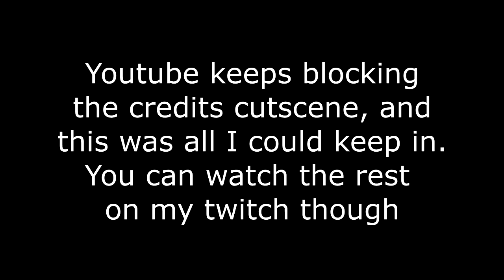Lost plays Dragon Quest 11 #108: FINISH!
We save the world.

Note: I wasn't able to have the credits on here due to constant blocking of copyright, if you really want to see them, you can watch it on my twitch channel highlights here (Starts at 46:00)